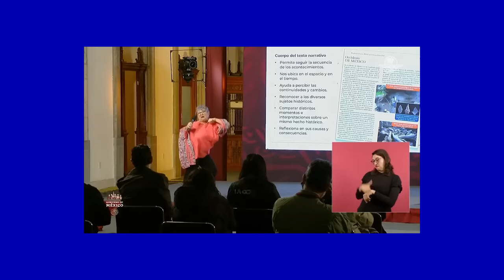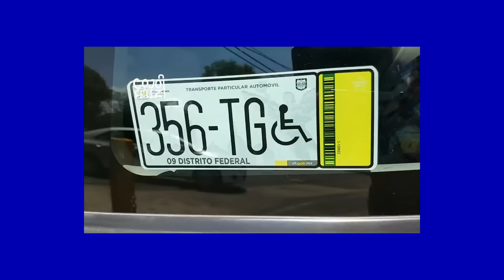El tío Rober y Cojo Feliz con Márgara Francisca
Doña Márgara Francisca en una entrevista con El tío Rober y El cojo Feliz, una entrevista muy divertida con dos grandes del Stand Up en México.